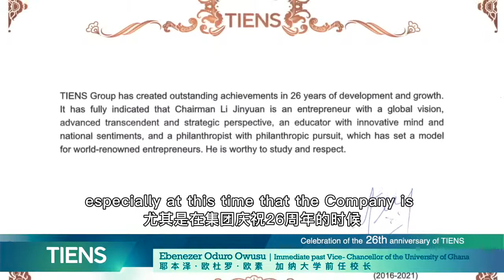Поздравление от бывшего вице-канцлера Университета Ганы Dr.Ebenezer Oduro Owusu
Компанию "Тяньши" знают и уважают по всему миру! Представляем вам поздравление от бывшего вице-канцлера Университета Ганы Dr.Ebenezer Oduro Owusu.